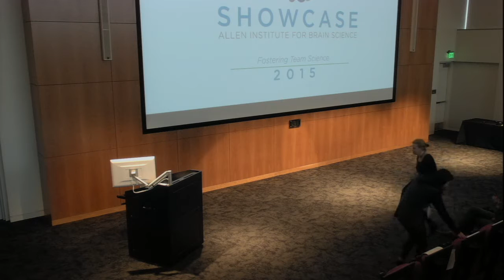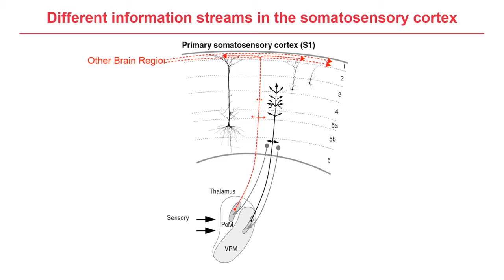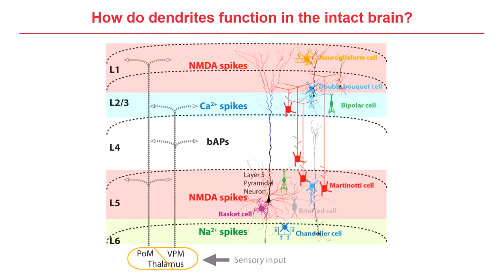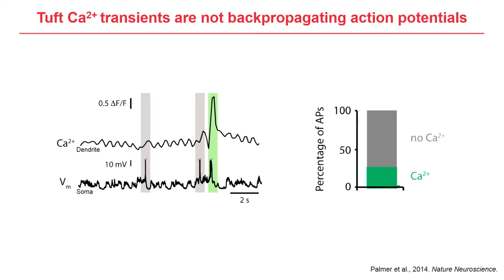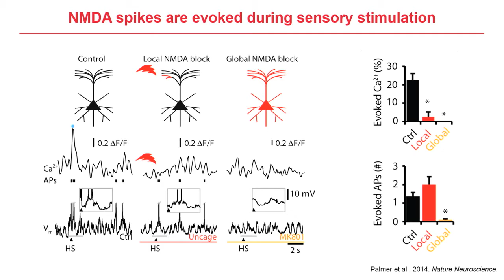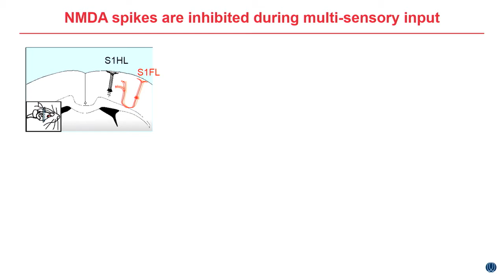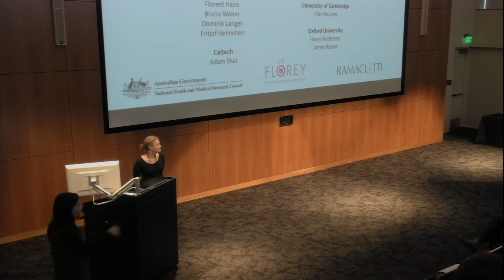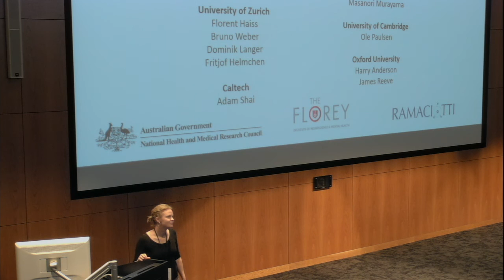Showcase 2015: Lucy Palmer, Ph.D., Next Generation Leader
Allen Institute for Brain Science - Showcase 2015: Lucy Palmer, Ph.D., Next Generation Leader - The function and modulation of cortical dendrites.